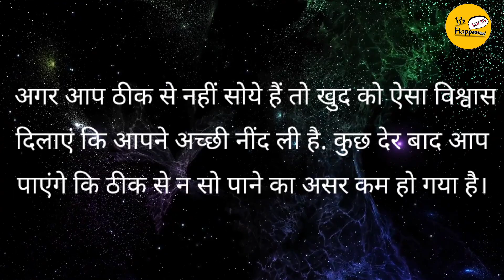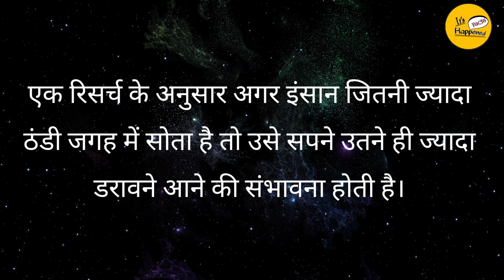साइकोलॉजी कहती है कि अगर कोई बात... | interesting psychology facts | psychology facts in hindi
Hey Everyone,

psychology facts about girls | psychology facts about relationship | psychology facts | psychology | interesting psychology facts |psychology in hindi | psychology | psychology of human behaviour |
Psychology of human behaviour |  psychology facts | मानव व्यवहार संबंधित सायकोलॉजी फैक्ट्स | facts